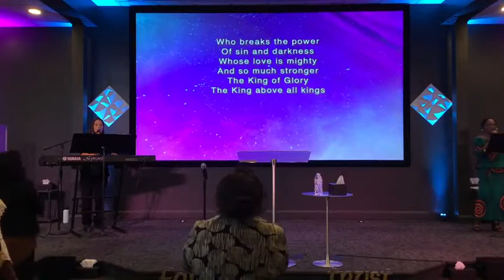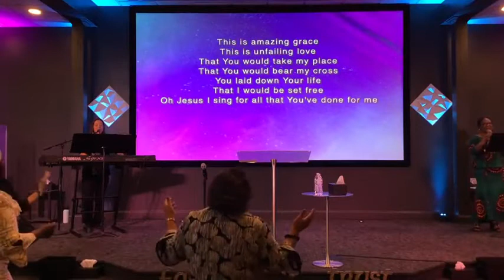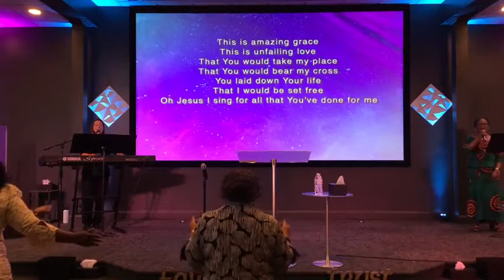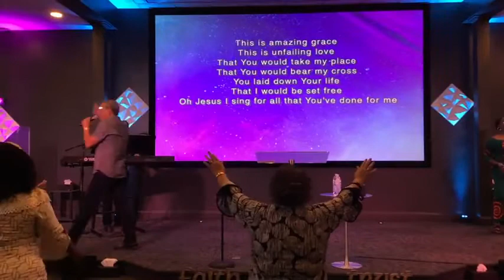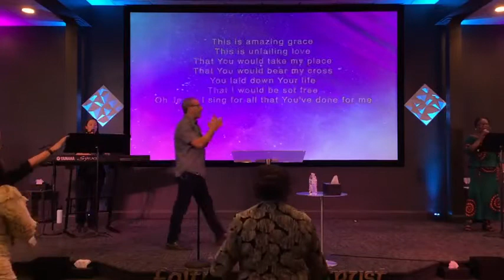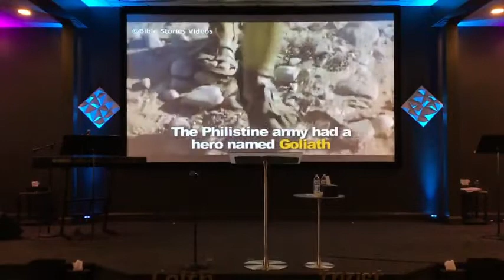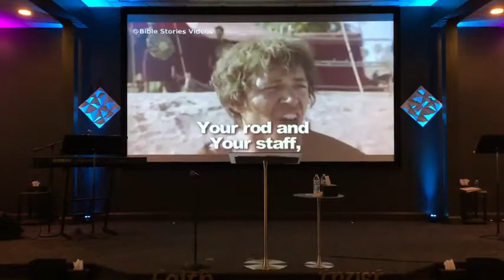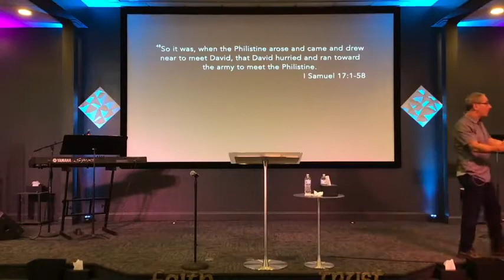Runnings Towards Your Giant!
Sunday 10AM Service September 11 2022

Thank you for taking the time to check out our live stream! We hope to see you in person for a service!